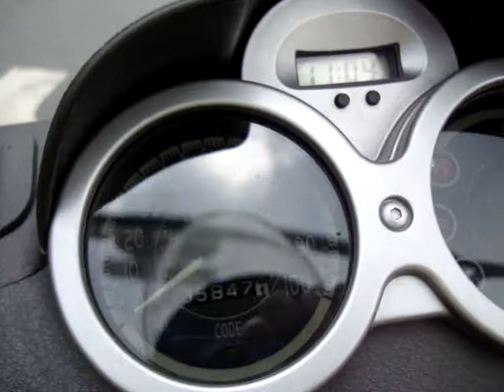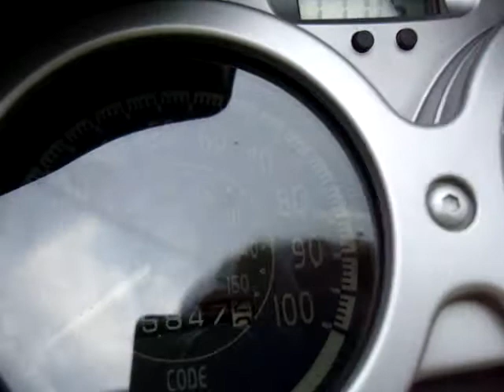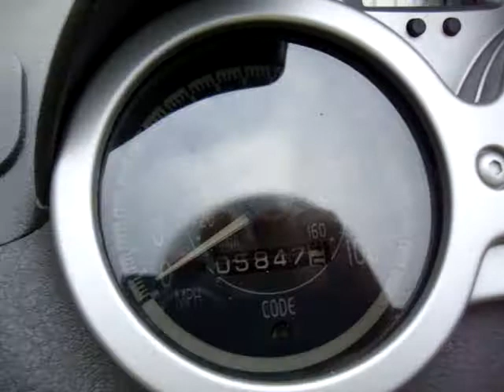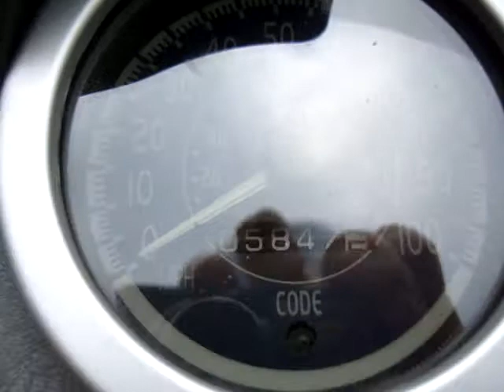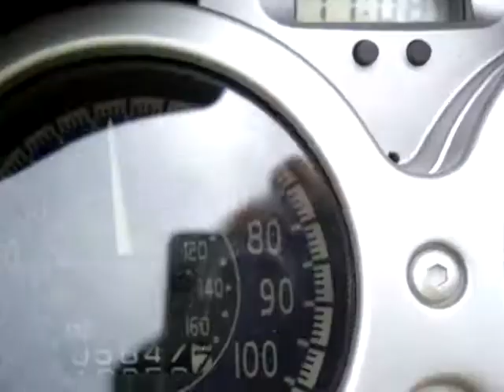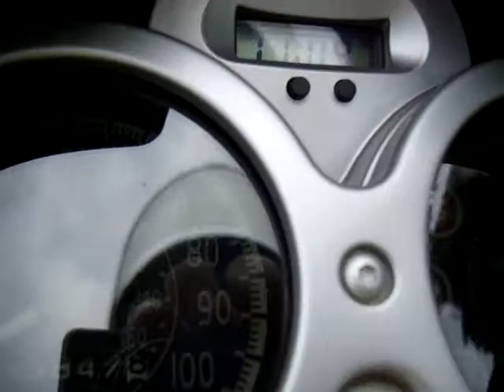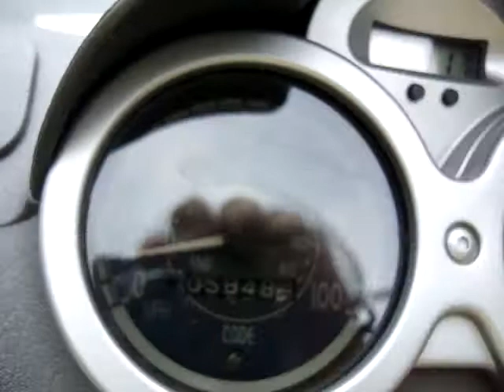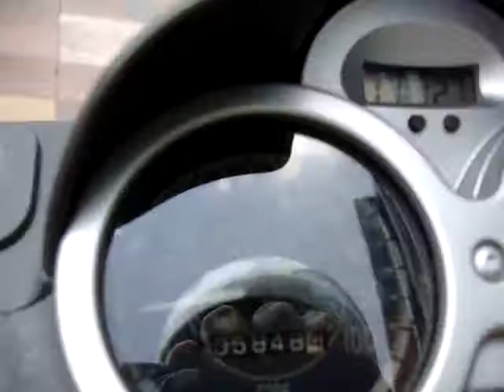Dr.pulley HiT201203 in BV250, riding test2.MPG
The acceleration is much better after the HiT201203 is installed.( riding test 2)
Spec of HiT201203 :
pillow degree 55,
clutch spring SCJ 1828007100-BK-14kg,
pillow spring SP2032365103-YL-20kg